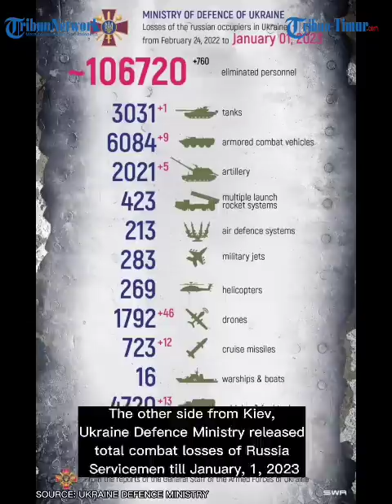Masih Suasana Tahun Baru, 102 Benteng Ukraina Sudah Digempur Rusia, Depot BBM Hancur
TRIBUN-TIMUR.COM - Militer Rusia memperbarui informasi operasi mikiter khusus di Ukraina dalam 24 jam terakhir.

Juru Bicara militer Rusia Letnan Jendral Igor Konashenkov per 1 Januari melansir terjadi kontak senjata di sejumlah wilayah di donetsk, luhans hingga Zaporozhye.
Pasukan Rudal dan Artileri pasukan Rusia menetralisir 68 unit artileri di posisi tembak. Juga tenaga kerja dan peralatan militer ukraina di 102 area.

 1 radar observasi ruang udara seluler Ukraina dihancurkan di dekat Kamyshevakha (Republik Rakyat Donetsk).

 1 radar perang pengacak sinyal AN/TPQ-50 buatan Amerika serikat dihancurkan di dekat Artyomovsk (Republik Rakyat Donetsk).

1 depot persenjataan artileri Angkatan Bersenjata Ukraina dihancurkan di dekat Mirnoye (wilayah Zaporozhye) dihancurkan.(*)

Sumber: Kemenhan Rusia dan Ukraina,  1 Januari 2023